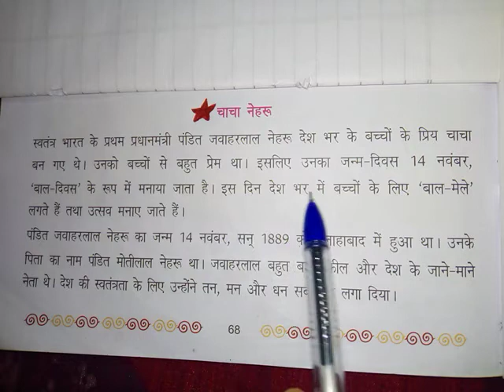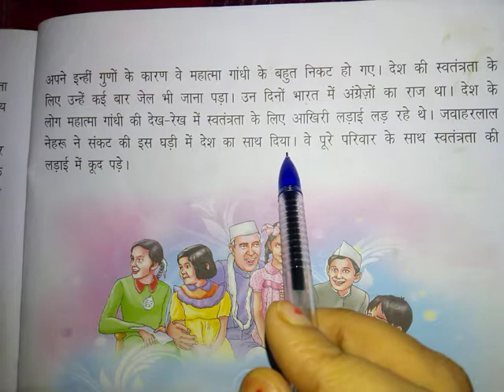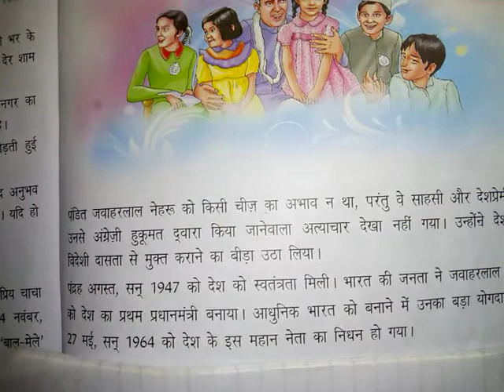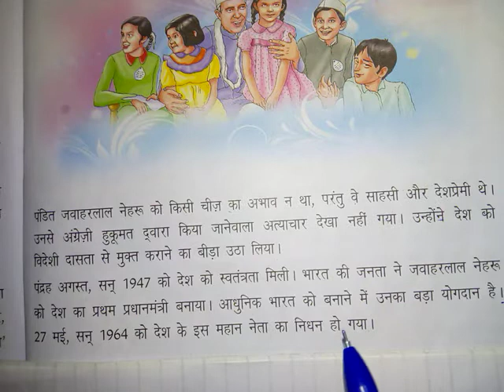जवाहरलाल नेहरू||Jawaharlal Nehru Par Nibandh||Essay on Jawaharlal Nehru||Chacha Nehru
जवाहरलाल नेहरू//Jawaharlal Nehru//An Essay on Jawaharlal Nehru//Chacha Nehru